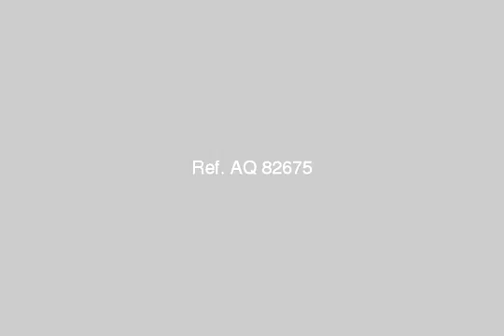Apartment For Sale In El Montazah Alexandria - mlseg.com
Apartment For Sale In El Montazah Alexandria بابراج رويال بلازا المنتزةتطل على حدائق قصر المنتزة -وتري البحر بوضوح والمعمورةعلى شارع رئيسيتشطيب سوبر لوكس وبها تعديلات مميزةالدور13 وارتفاع الابراج 17 دور3 مصاعد حديثه -مول تجاري حديثكارفورشركة امن - دش مركزي - حمام سباحة - مداخل فاخرةالمساحة : 145 مترالتقسيم الداخلى :-3 غرف نوم منهم غرفة بحمام ومفروشة3 غرف استقبال2 حمام -مطبخ امريكانى مفروش بالكامل مع عدا الغسالهالمطلوب 720 الف جنية ونهائى + عمولة المكتبمكتب ابو خالد للعقارات - الاسكندرية المنتزة ابراج رويال بلازا - Egypt Real Estate | Alexandria | El Montazah | Apartment For Sale